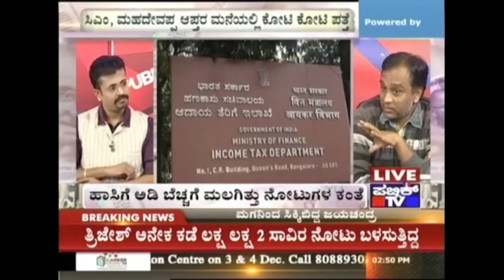Public TV | Mirror: ಭ್ರಷ್ಟರ ಬೇಟೆ | December 2nd, 2016 Part 2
Watch the Mirror Special by Public TV. Today's episode is about the IT raid at IAS officers' house that fetched Rs. 6 crores.